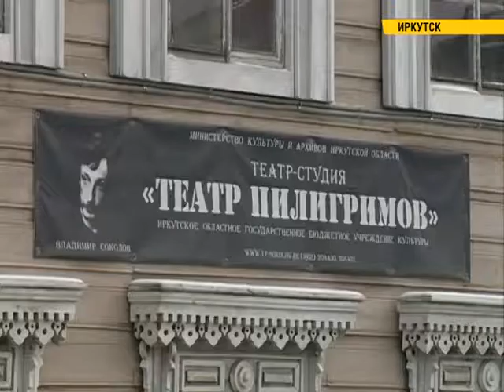Театр пилигримов отправляется в Санкт-Петербург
Театр пилигримов отправляется на 8 Международный культурный форум, он начнется 14 ноября в северной столице России. Там иркутяне сыграют новый арт-рок-мюзикл "NoRa" по пьесе Генрика Ибсена "Кукольный дом". Сегодня отрывки из премьерной постановки показали журналистам.